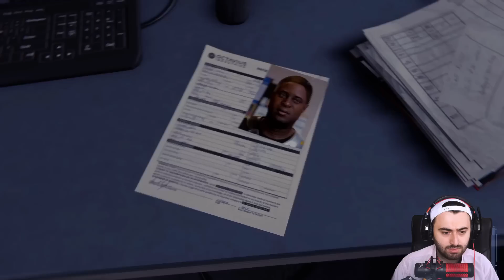MSM #8 - 😲 ئاگربارین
خۆشەویستان بەخێر بێن بۆ زنجیرەی تازەی یاری چیرۆکی مارڤێڵ سپایدەرمان کە باس پیتەر پارکەر ئەکات کە لە ڕێی گازگرتنی عەنکەبوتێکەوە هێزی تایبەت بە دەست ئەهێنێت وە ئەپێد بە سپایدەر مان و هێزەکاانی و توانکانی دژی تاوانبارەکان بەکار ئەهێنێت بەڵام چیرۆکەکە زۆر لەمە قوڵترە هیوادارم بە دڵتان بێت
هەشتەم
8
😁ئەشکان گەیمس

Sup guys, welcome to our new walkthrough series, in this series we cover the one and only Marvel Spiderman which tells the story of Peter Parker who gains spider super powers and turns into a super hero. Peter uses his powers to fight evil and make his city safer but the story is much deeper than that.
Part 8
Ashkan Games😁